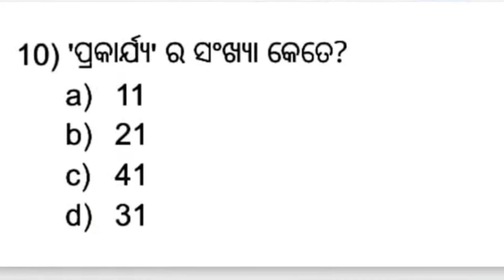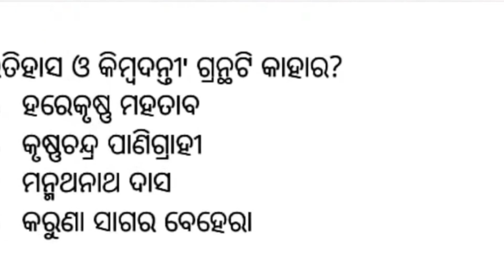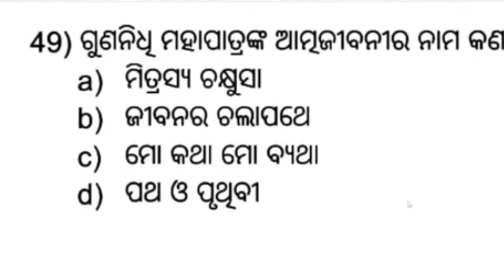ODIA, PG, NET,UGC,//AND//SSB// EXAM//QUESTION// BY DAMAYANTI